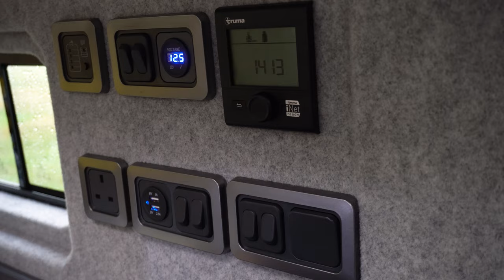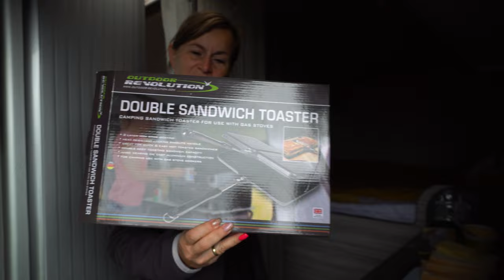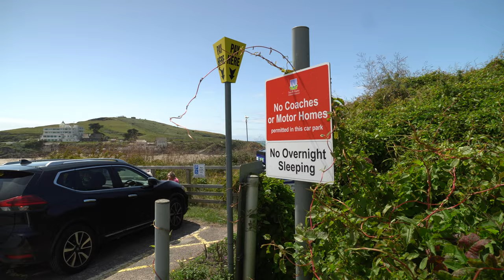Ciekawa zabudowa kampera 🔥 dodatkowe łóżko | Bigbury-on-Sea | Vanlife Anglia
Ciekawa zabudowa kampera z dodatkowym, rozkładanym łóżkiem. Dużo miejsca w środku. Czy to kamper dla nas? Dla nas jak w sam raz, ale to kamper naszych przyjaciół - Pati i Damiana.
Pogoda niedopisała, więc mieliśmy okazję przetestować i posiedzieć razem w środku!
Spotkaliśmy się w cudnym miejscu Bigbury-on-Sea, gdzie podczas odpływu wyłania się plaża, którą można dojść do wyspy Burgh Island.